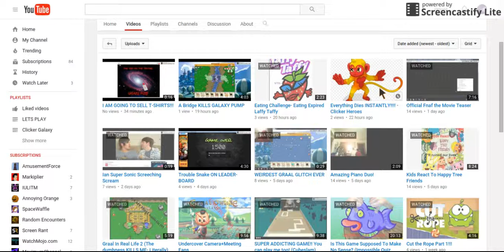NEWEST G.P Trailer